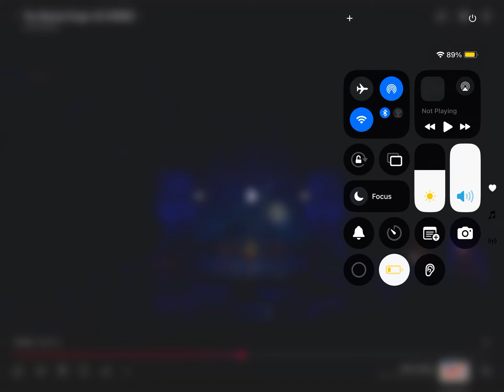Pharaoh sings walk like an Egyptian by the bangles